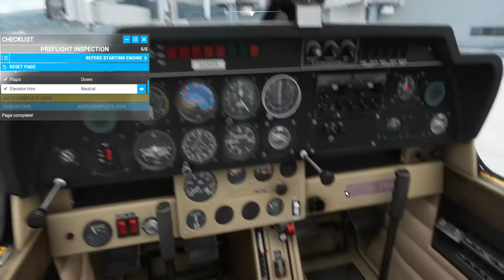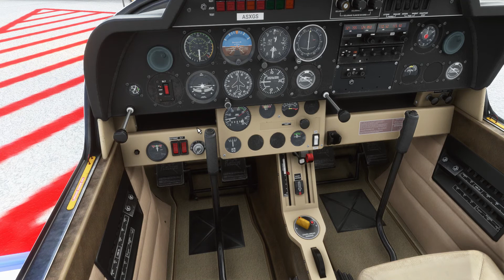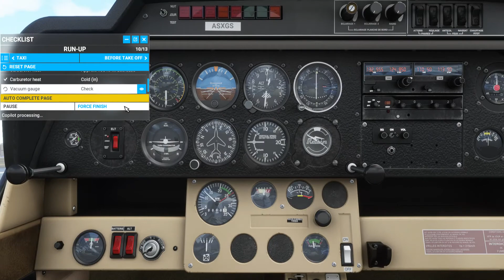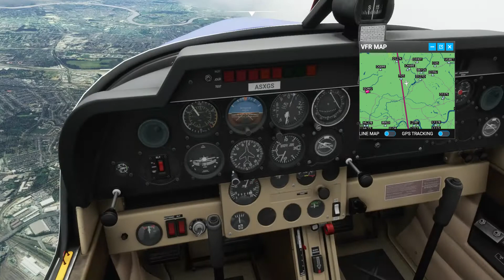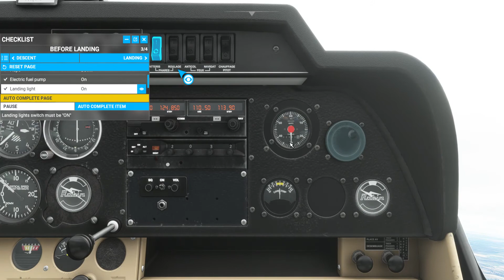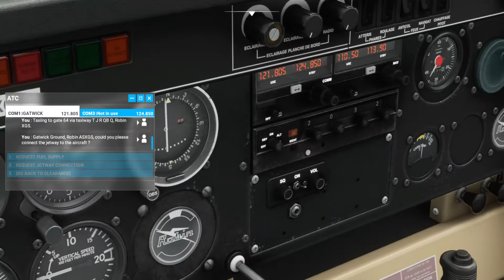MSFS 2020 - Luton to Gatwick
This is for all you people who wanted more aviation videos.